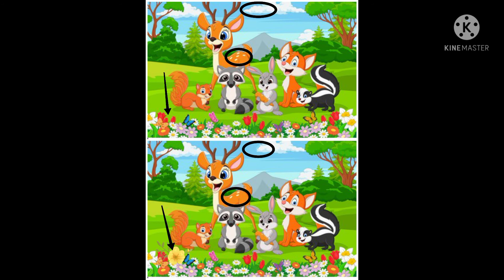Spot the Difference in 10 Seconds